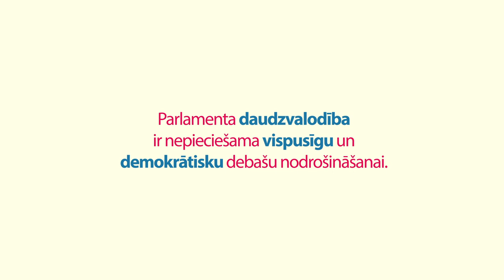Parlaments, kurā runā 24 valodās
Kāpēc Eiropas Parlaments strādā 24 valodās un kā tas notiek?
Informācija pieejama 24 valodās.